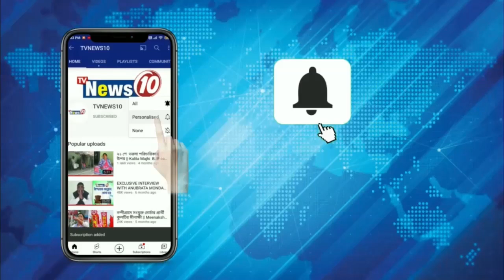বিস্কুটের রামমন্দির রেপ্লিকা